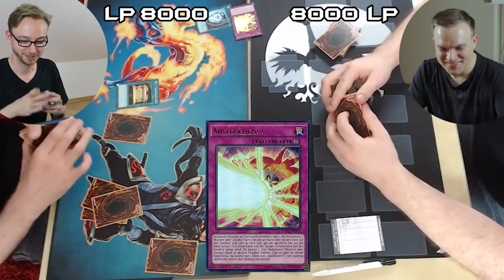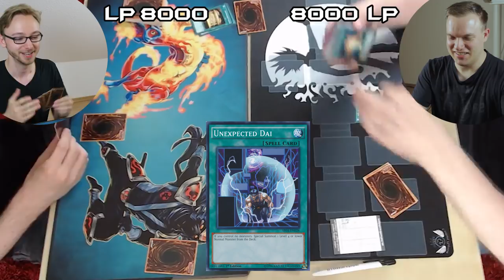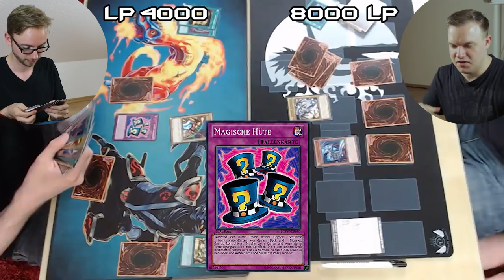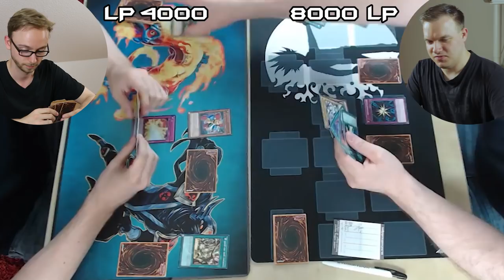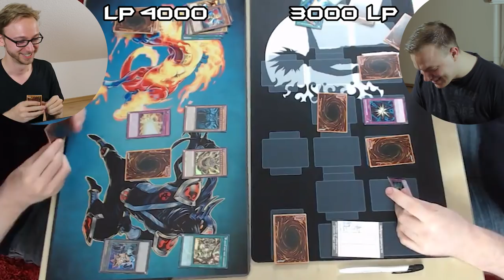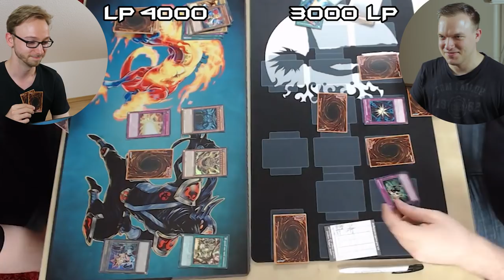Yu-Gi-Oh! Epic Fun Duel 2! Cardjournalist vs. Schattenspieler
Hier ist Mal etwas anderes. Ein Live Duelll aus mehren Perspektiven dieses Mal im Snek Peek Formart. Jeder hat 6 Booster und baut sich daraus ein Deck. Es ist Zeit für ein Duell!
Viel Spaß!

Postfach:
Mathias Link
z.H. Schattenspieler
Abendstraße 15
39124 Magdeburg

powered by:
Lioncast:

Kamera: Canon 70d
Mikrofon: Rode Rycote Edition VideoMic
Schnittprogramm: Adobe Premiere Pro CC 2017